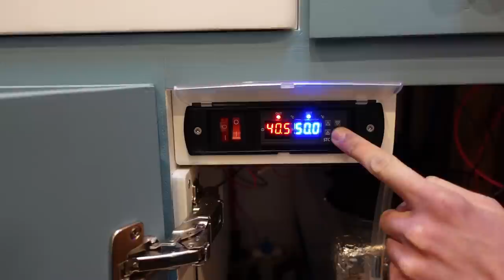Roldour Sliding Shower Door Install (Compact & Self-Cleaning!) | Transit Van Conversion E39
We needed a sliding shower door for our campervan conversion, and decided to go with the Roldour from @THEdour-Bespoke  as it's space-saving, self-cleaning and can be ordered to size.

We looked at other shower door options like the Nautilus, but it was hard to get in the UK for a good price. We also considered a simple shower curtain or DIY swinging door but we thought this would be the best option for the space we had.

It was easy to install as fortunately we ordered exactly the size we needed, and so far we love it!

↠ Scotch Guard Water Shield (Amazon)
↠ Unibond Bathroom Sealant (Amazon)
↠ Sealant Finishing Tool (Amazon)
↠ Jenolite Silicone Spray Lubricant (Amazon)
↠ CT1 White (Amazon)
↠ Heavy Duty Sealant Gun (Amazon)
↠ Bosch Cordless Drill (Amazon)
↠ Heater Air Vent (flat)

John Guest 12mm Fittings:
↠ Pipe inserts (Amazon)
↠ Elbows (Amazon)
↠ Shut-off taps (Amazon)
↠ John Guest Release Tools (makes getting the pipes on and off easier!) (Amazon)
↠ Everything else!

Support Us
If you're enjoying our videos and would like to say thanks you can buy us a tea or coffee here!

Filmed with:
↠ Sony ZV1 (Amazon)
↠ GoPro Hero 8 (Amazon)
↠ Zhiyun Crane M2 (Amazon)
↠ Rode VideoMicro (Amazon)

All our videos are for entertainment and show our process of converting our campervan. They're not intended to be tutorials and we may make mistakes along the way, so always do your own research and if in doubt about anything then make sure to get advice from a suitable professional